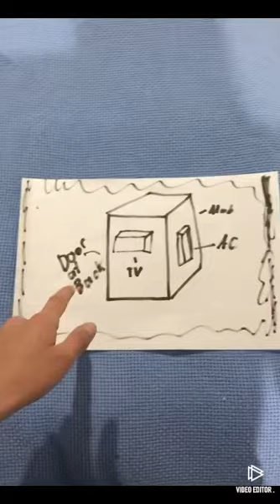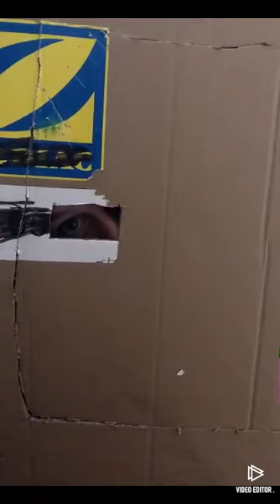We built the world’s Funniest fort ever￼.😎🤟😃